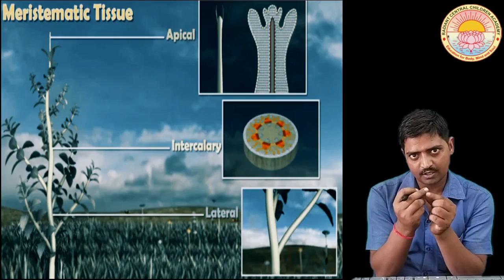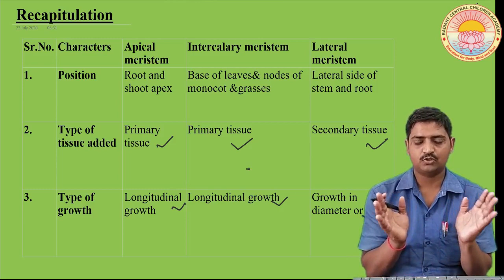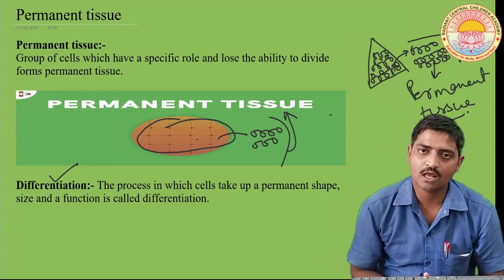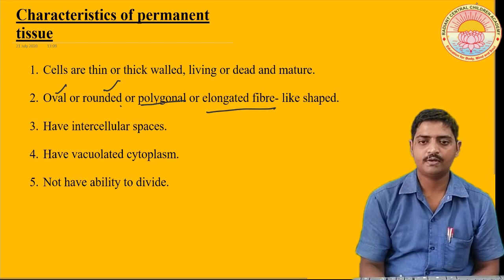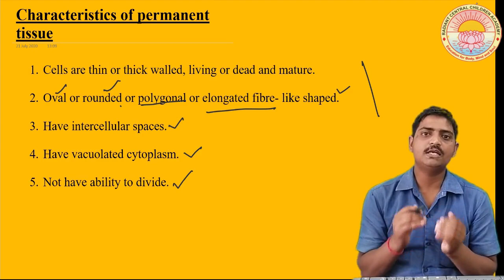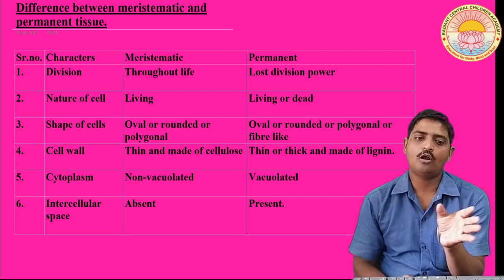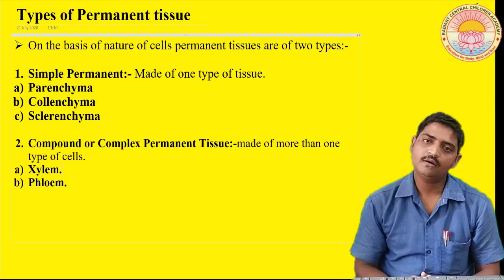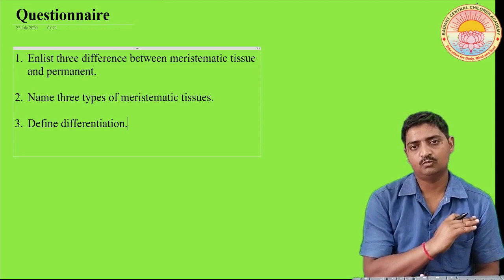TISSUE LECTURE 4 I CLASS 9 I CBSE BOARD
parenchyma tissue